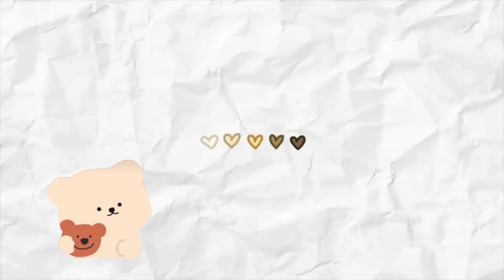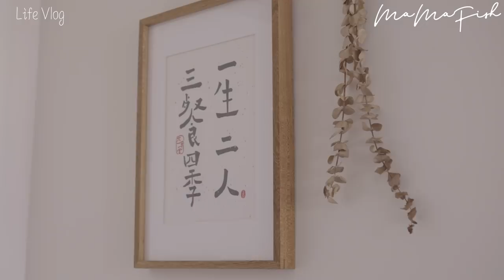【 Life Vlog 】記錄日常♡ 宅在家也能儲糧 ＋ 小童湯水 - 海底椰茯苓鷓鴣湯 ▎MaMaFish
大家好

差不多一個月沒出門了，其實也不太清楚外面的購物情況，因為自從二月頭就開始留在家裡避免染疫，一直都是網上訂購食材，盡量避免外出，這次就來分享一下平日購買牛肉的習慣，原條牛都是2年前就開始這樣購買，一來便宜一點，二來就是儲備多一點隨時也能拿來用，始終住得遠嘛。

平日在家裡都是這樣過啦，沒什麼特別的，幸好住在這裡，能擁有戶外地方給桐桐跑跑跳跳，盡量讓她開心就是了。

很多人問及的解凍＋煲湯的是什麼牌子？
是一部德國叫做Thermomix美善品的多功能料理機，我是找"丸子媽"顧問購買的，大家有興趣購買/查詢/試機/預約示範可以找她呀

響我名是沒有折扣的 XDXDXD 但可能會有小禮物（我不知道是否送完呢），詳情可以找丸子媽

另外多人問就是名容屋蝦片呀 XDXD

之前都是姐姐在葵廣買給我的，在3樓掃街那層，特別多零食，或者在Instagram search 名古屋蝦片也有很多店，格下價及選有現貨就可以了

希望每次看完影片都會給大家帶來一點溫暖♡